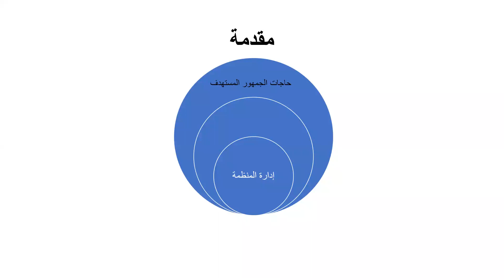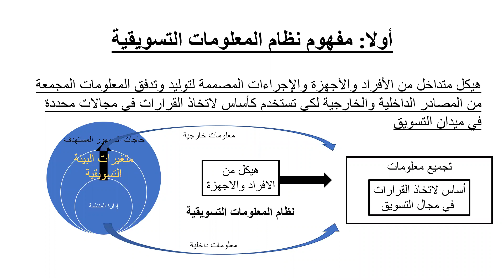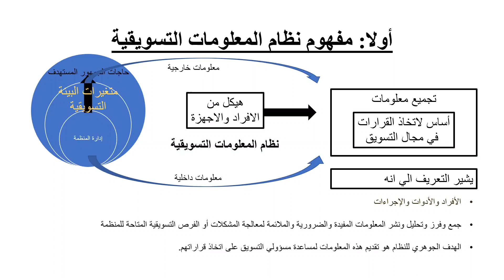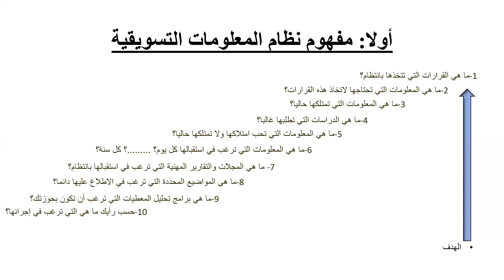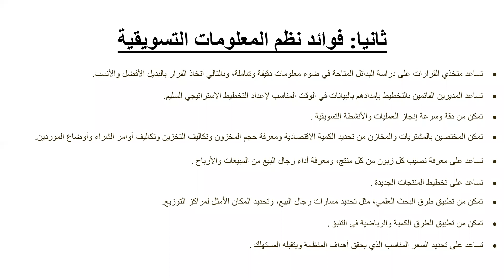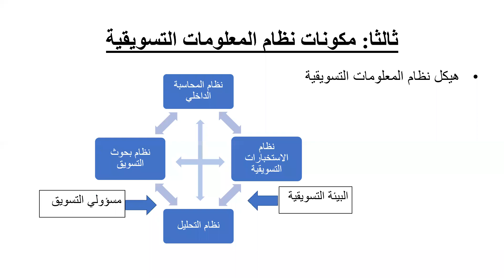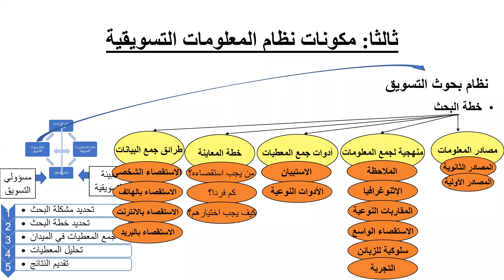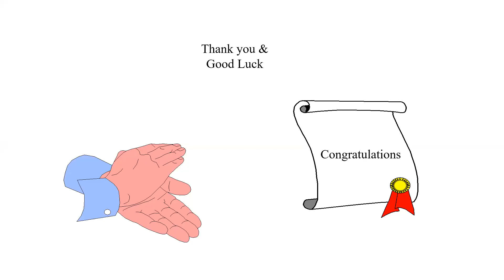الفصل الخامس: نظام المعلومات التسويقية (شرح أونلاين)